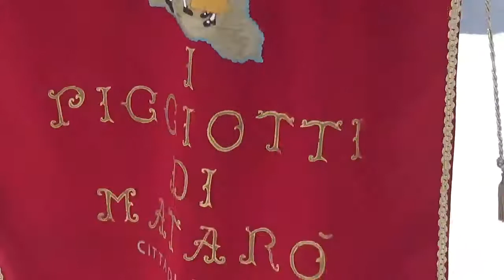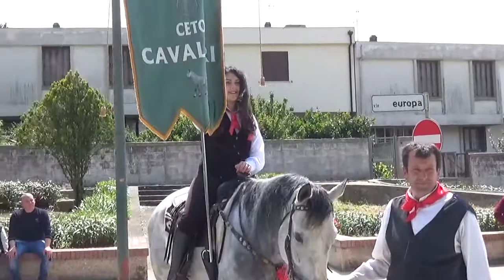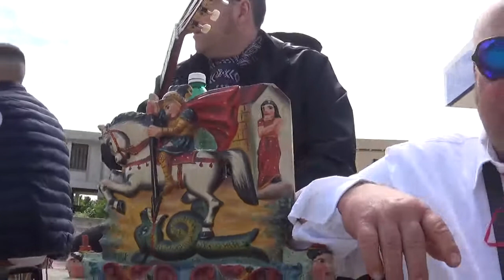PROCESSIONE DI M.SS DI TAGLIAVIA 2016